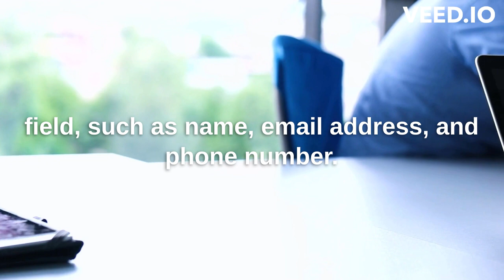WCAG 2.1 Guideline 1.3.5 Identify Input Purpose